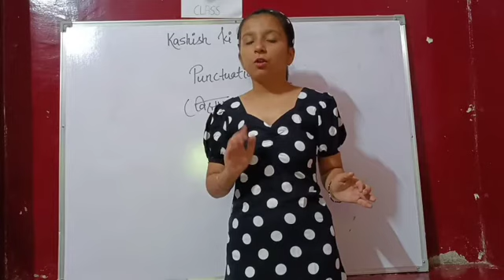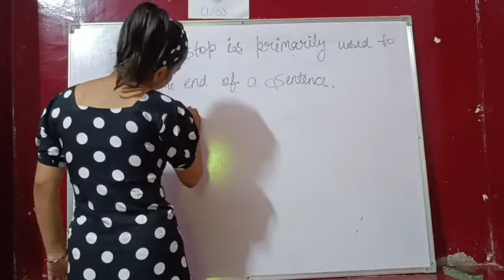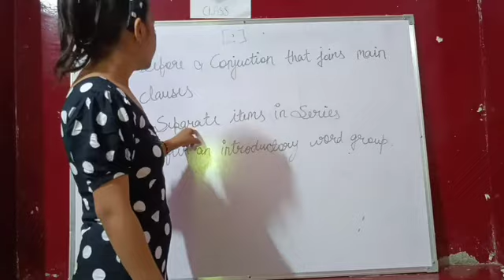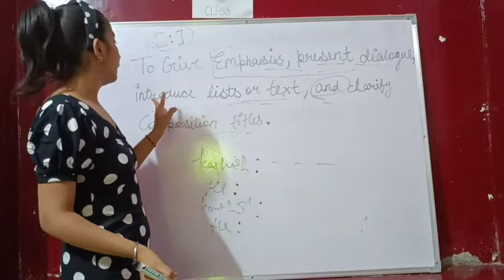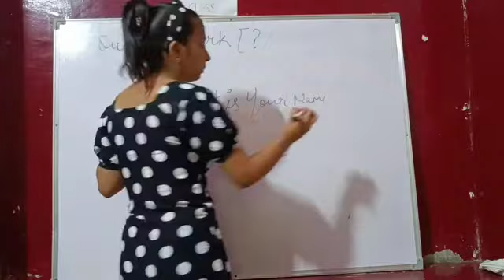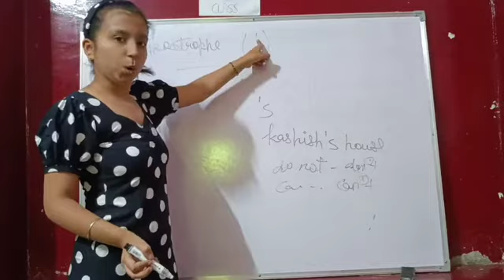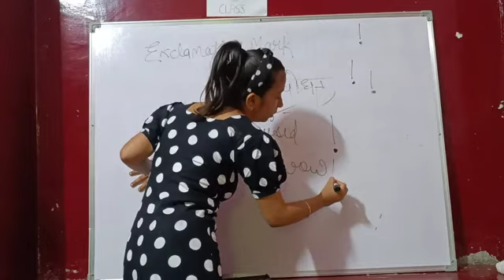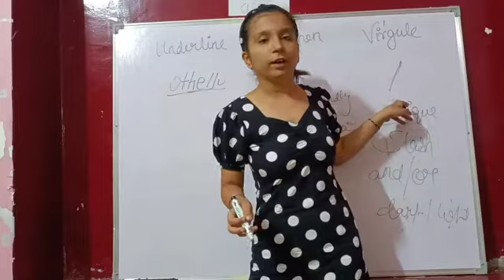punctuation by kashish ki class / kashish ma'am.. most easy method of punctuation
Punctuation by kashish ki class
Full stop
Comma
Colon
Semi colon
Round bracket
Square brackets
Ellipsis points
Apostrophe
Quotation mark
Underline
Hyphen
Vergule